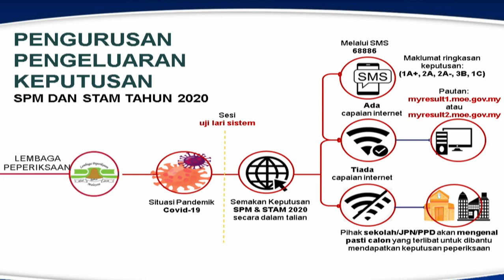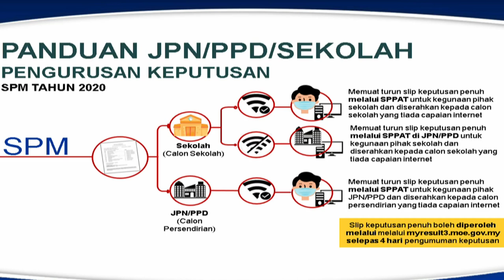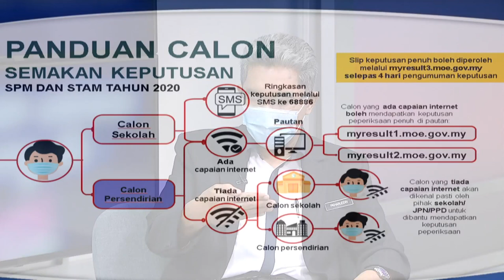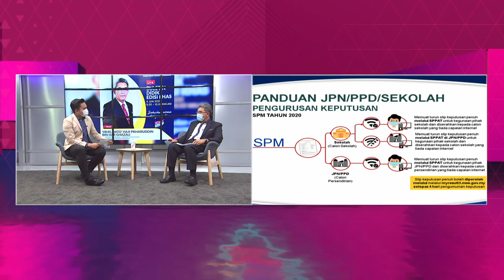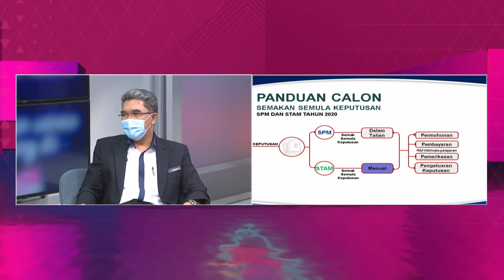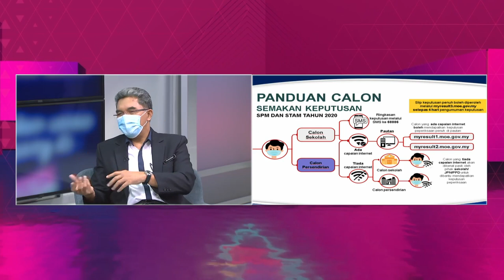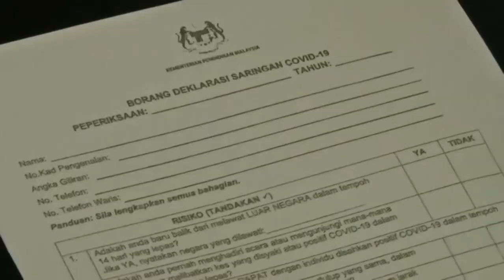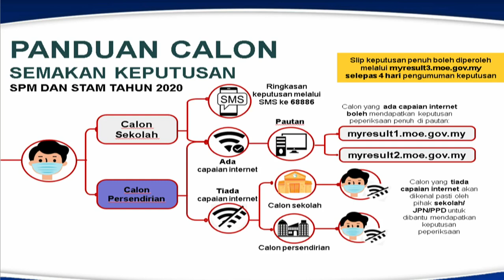DidikTV Buletin Didik Edisi Khas Bersama Pengarah Pendidikan Lembaga Peperiksaan Kpm